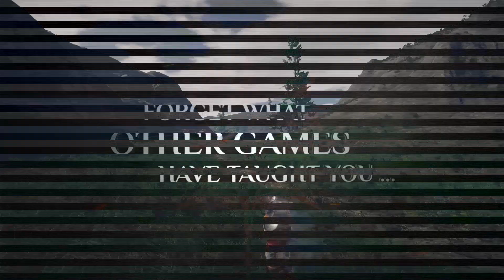An Outward Review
Just my Thoughts on a rather interesting indie title.